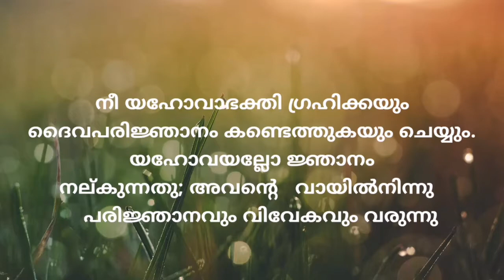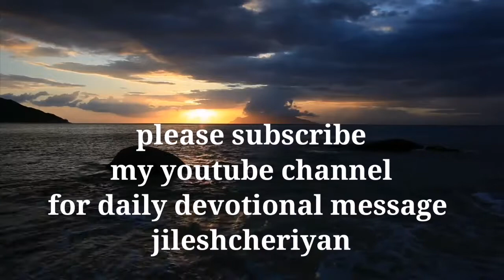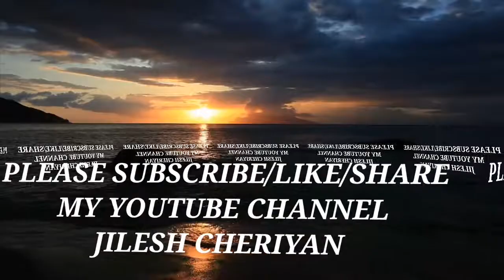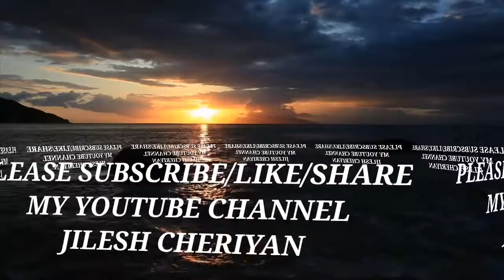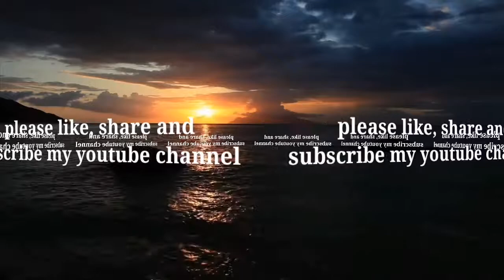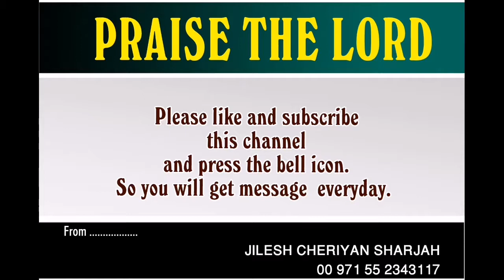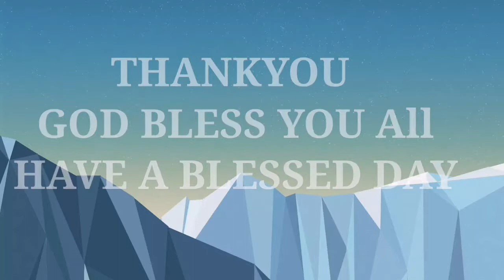FOR THE LORD GIVES WISDOM | MALAYALAM CHRISTIAN MESSAGE | JILESH CHERIYAN | DAILY DEVOTION | BIBLE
For the Lord gives wisdom;
    from his mouth come knowledge and understanding

യഹോവയല്ലോ ജ്ഞാനം നല്കുന്നതു; അവന്റെ വായിൽനിന്നു പരിജ്ഞാനവും വിവേകവും വരുന്നു.
7 അവൻ നേരുള്ളവർക്കു രക്ഷ സംഗ്രഹിച്ചുവെക്കുന്നു: നഷ്കളങ്കമായി നടക്കുന്നവർക്കു അവൻ ഒരു പരിച തന്നേ.